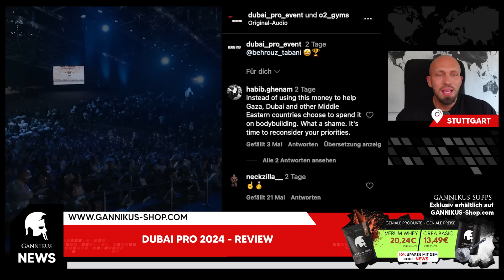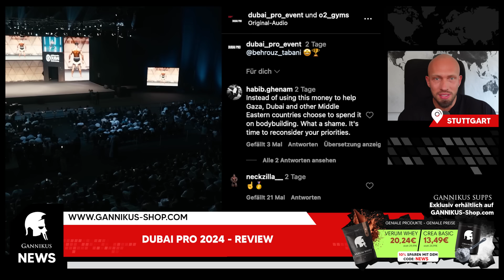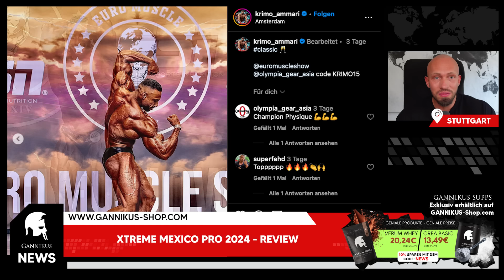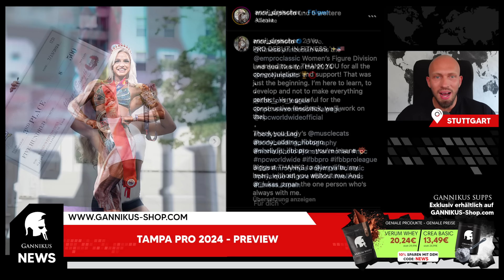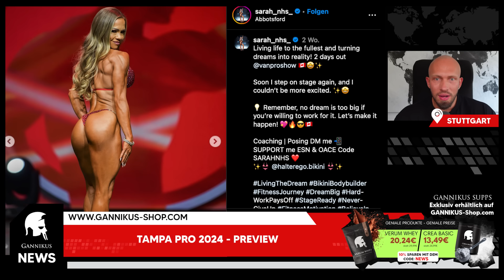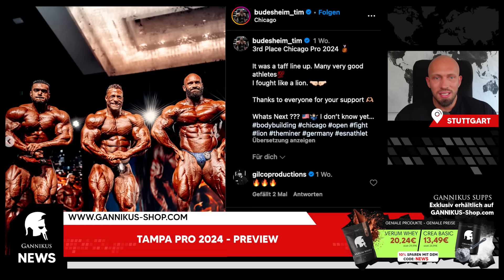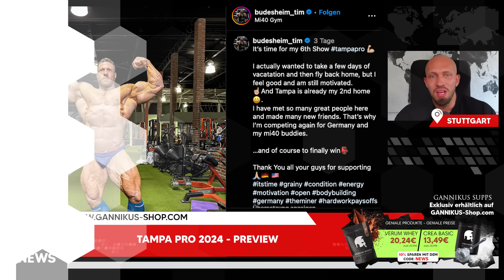Reinfall Dubai Pro! XXL-Gewinnspiel!🔥 Tim Budesheim in Tampa! Ronny Rockels Stoffmengen!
Was dominiert in dieser Woche mehr: Das Desaster auf der Dubai Pro 2024 im negativen oder das XXL-Gewinnspiel mit Massive Soldier und Kraftbrüder im positiven Sinne? 😎 Sagt ihr es uns! Zusätzlich dazu bekommt ihr eine Review zur Mexico Pro mit Krimo Ammari und sowohl einen kleinen Ausflug in die Stoffdosierungen von Ronny Rockel als auch eine Abhandlung der eigentümlichen Aussagen von Rubiel Mosquera, was seine bescheidene Form in Dubai betrifft. Das würdige Ende macht eine Vorschau auf die Tampa Pro mit u.a. Tim Budesheim. Viel Spaß bei der Folge!

(00:00:00)-Alle News zum Nachlesen 📰

▶ (00:02:49)-Dubai Pro 2024 - Review

▶ (00:08:52)-Xtreme Mexico Pro 2024 - Review

▶ (00:10:51)-Rubiel Mosquera sucht Ausreden?!

▶ (00:13:45)-Ronny Rockel über Stoffdosierungen?

▶ (00:16:44)-Tampa Pro 2024 - Preview